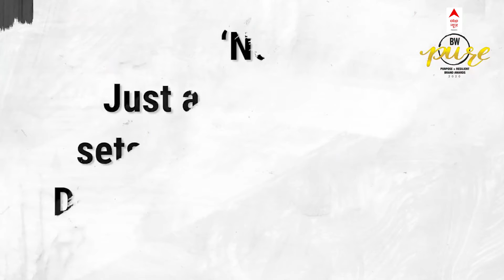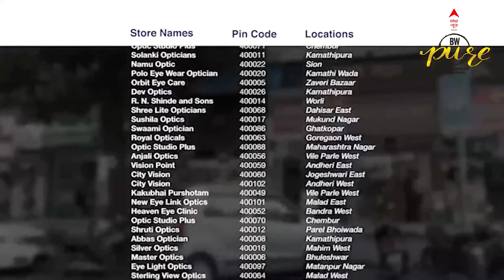BW PURE Awards: MONDELEZ INDIA – MASTER STROKES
MONDELEZ INDIA – MASTER STROKES
Celebrate Covid’s Unsung Heroes
Partnerships that put Community First
Portfolio & Product Line Expansion
Support Local Businesses In Diwali Ad